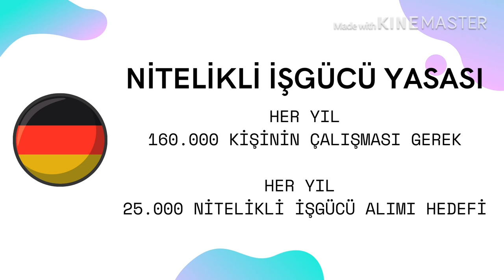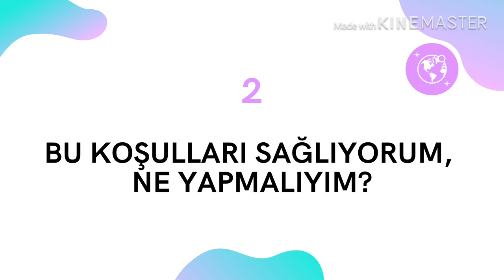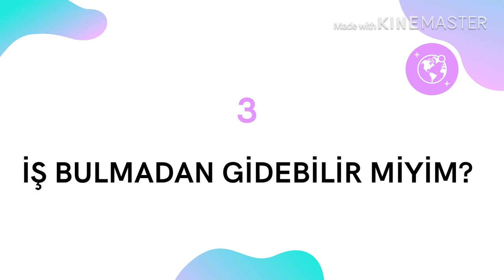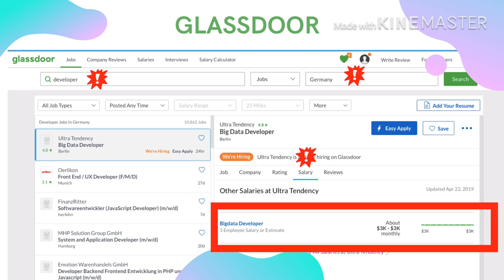Almanya'da İŞ Bulma, ÜCRET Skalası, GÖÇ YASASI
NİTELİKLİ İŞGÜCÜ YASASI
ALMANYA
YURTDIŞINDA İŞ BULMAK
ÜCRET SKALALARI VE YAŞAM KOŞULLARI